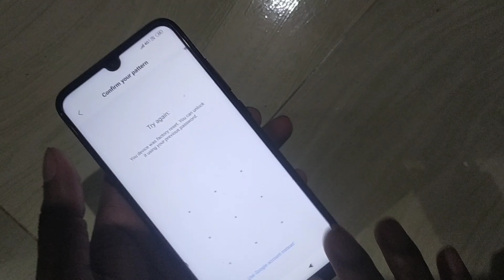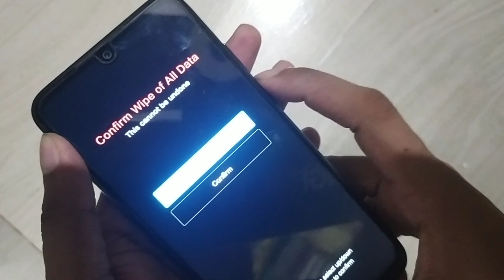Redmi note 7 pro hard Reset :- pin password, pattern lock, face lock all solution :- technical amir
dosto es video me aapko batauga ki Redmi note 7 pro ke hard Reset kese karte hai or ese koi bhi lock ho woh hat jayega pin password, pattern lock,face lock koi bhi lock ho hard reset se sab hat jayega last tak dekhna.